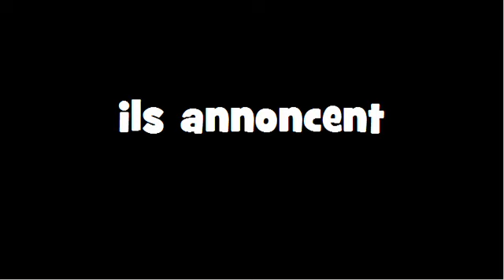CONJUGAISON = Annoncer = Indicatif Présent